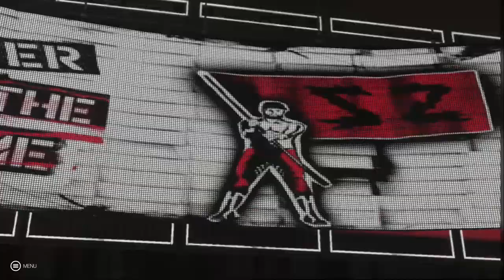Intercontinental Invasion (WWE 2K19 Universe Mode #3)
Ladies & gentlemen, This is the second episode of Monday Night Raw! The First premiere as well!

*MATCH CARD*
The first two matches in the Intercontinental Championship tournament
SAnity vs B-Team
Aleister Black vs Andrade "Cien" Almas vs Drew Mcintyre - Winner goes to Clash Of Champions to face Pete Dunne for the United Kingdom Championship